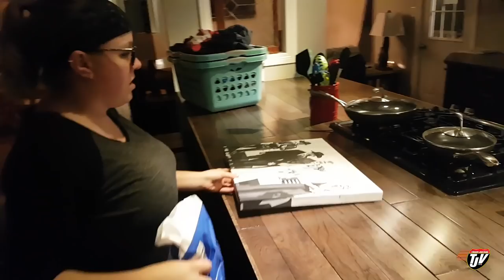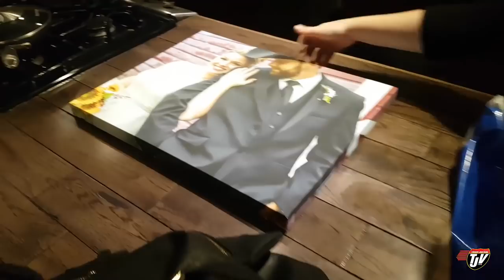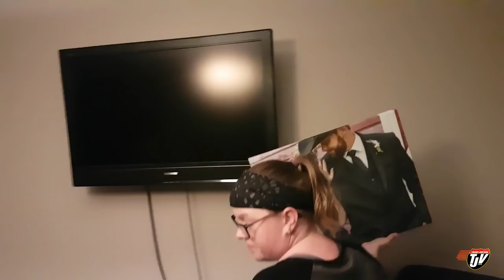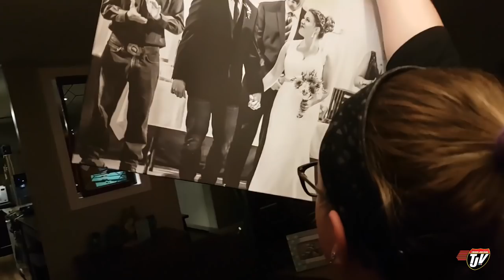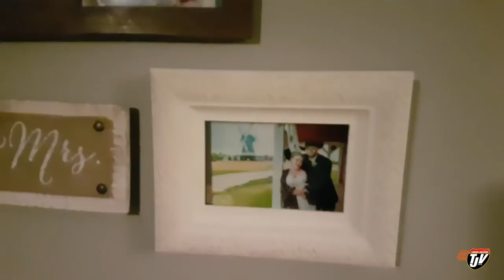YOU KNOW YOU'RE A FLAT BEDDER WHEN... #1521